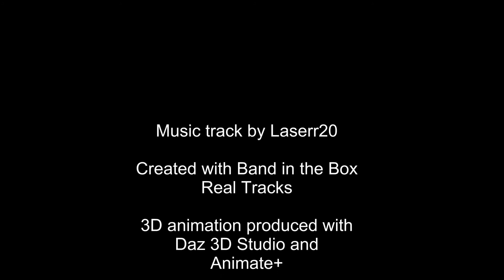ZZ Gecko American Tour 2010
ZZ Gecko Texas blues trio tours America